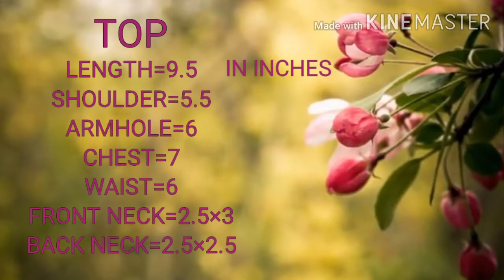COTTON FROCK FOR LITTLE GIRL. COTTON FROCK. Baby frock, white FROCK.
This is v easy frock to make.v beautiful ❣️.pls try my way.u will love 💗 it.